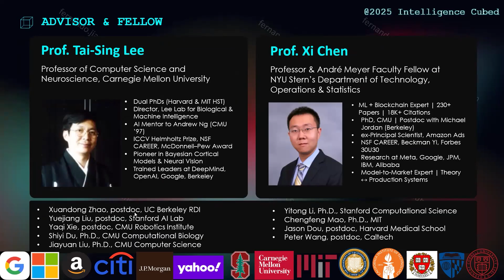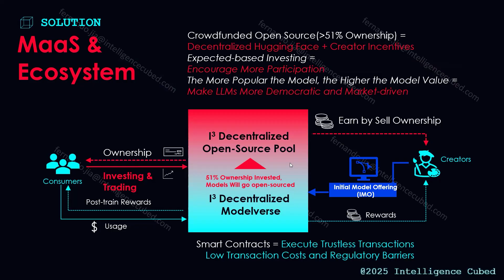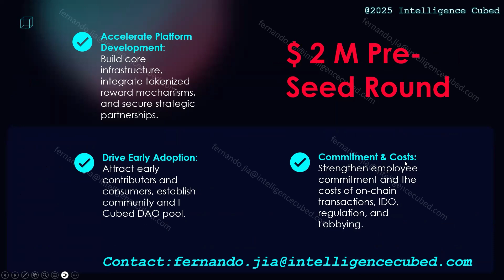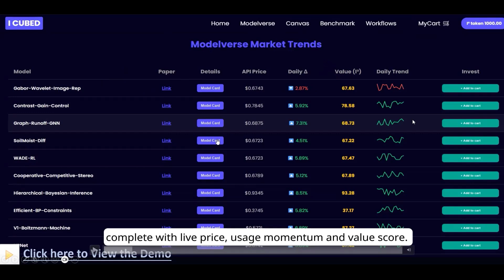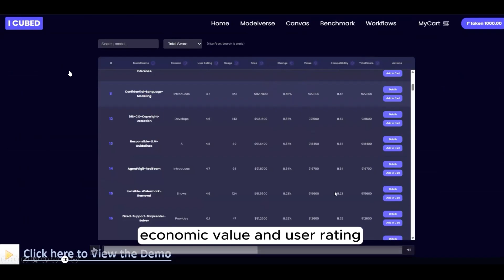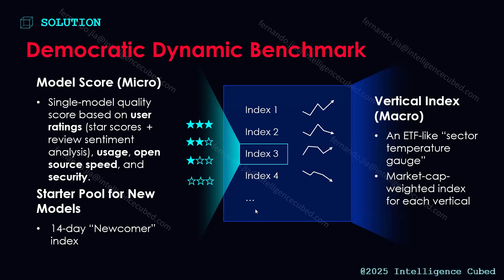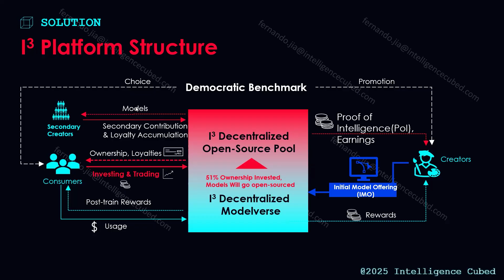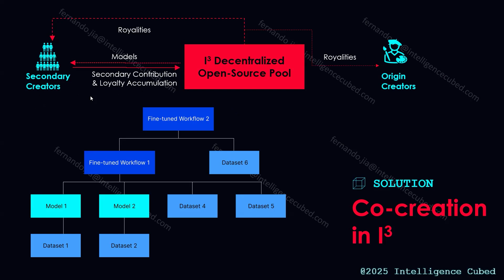Modelverse vs Proof-of-Play: Owning AI Models and On-Chain Skill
AAA CRM — AI Agent Orchestration C(H+A)RM for Web3 Builders

We help teams launch and scale AI-native Web3 projects.
Trading bots, tokenomics automation, fundraising, analytics — all powered by autonomous AI agents.

What if every AI model could live on-chain as IP that pays its creators by default—and every headshot you land in a shooter earned you governance and marketplace perks, not empty points? In this episode, Fernando Jia (Founder & CEO, Intelligence Cubed) and Adeyemi (Founder, Fracture Point & GameHouse) unpack two ambitious blueprints for the next wave of Web3.

Fernando introduces Intelligence Cubed’s Modelverse: a registry where base weights, fine-tunes, and multi-agent workflows mint as programmable IP assets with automatic lineage royalties and cryptographic provenance. Think Hugging Face meets Uniswap—creators monetize usage and derivatives, users compose the best specialists, and benchmarking happens on-chain. Testnet is live with a registry and benchmark oracle, paid inference calls, and pledged models from Berkeley/CMU/Stanford PhDs.

Adeyemi presents Fracture Point, a competitive FPS built on-chain with Proof of Play at its core. Instead of speculation, players earn governance rights and P2P trading opportunities based on performance. A live testnet features XP minting, a working marketplace loop, ad revenue + microtransactions, and a path to a sustainable game economy.

– How model IP becomes liquid, licensable, and royalty-bearing on-chain
– Benchmarking, licenses, and lineage: the plumbing behind a Modelverse
– Why Proof of Play can build real player-owned economies in FPS games
– Practical ways to earn: inference fees, royalties, skill-gated governance, and P2P loops

Timestamps
00:00 The hook: when AI models and game skill finally pay back
01:12 Intelligence Cubed in one line: Modelverse for model IP
03:05 Minting weights as assets: licenses, lineage, royalties
05:18 The benchmark oracle: proof of intelligence without the hype
07:42 Preventing model spam: market signals, usage, and provenance
10:11 Composability dream: base models, fine-tunes, agent workflows
12:20 Fracture Point enters: FPS where performance = ownership
14:02 Proof of Play mechanics that resist pure speculation
16:15 Marketplace loop: XP minting, P2P trades, ads, microtransactions
18:34 Anti-farm economics: rewarding skill, not bots
20:10 What this means for investors, builders, and players

Fernando Jia — Founder & CEO, Intelligence Cubed